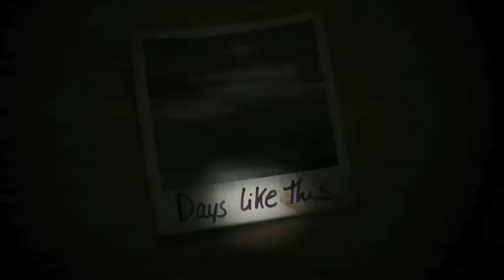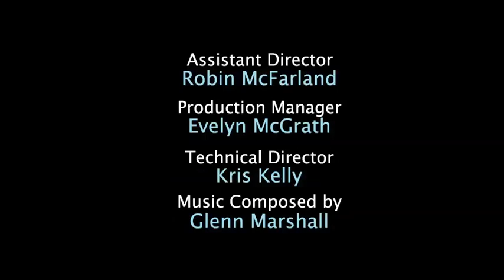Days Like This - Red Rose of Newcastle | Future Shorts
Dir: Joel Simon / Ireland / 2008

A cold winter day. A small group gathered on the beach. A young man wades into the sea to throw a single red rose into the waves. A moment of mystery George Jackson will never forget.